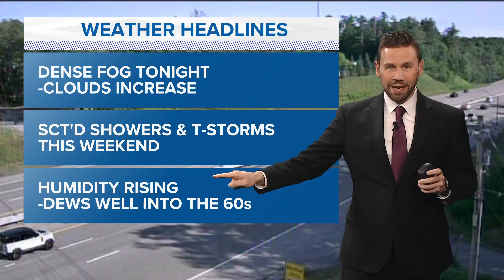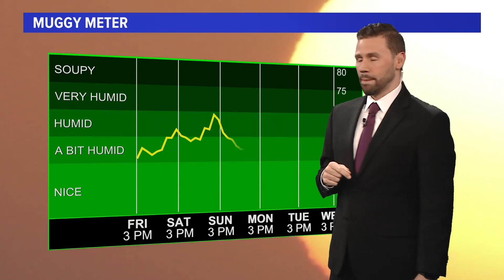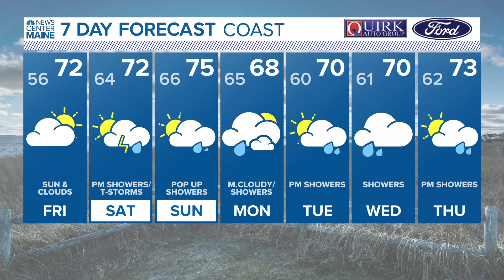NEWS CENTER Maine Weather Video Forecast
NEWS CENTER Maine Weather Video Forecast: UPDATE 5 p.m. Thursday, June 22, 2023.